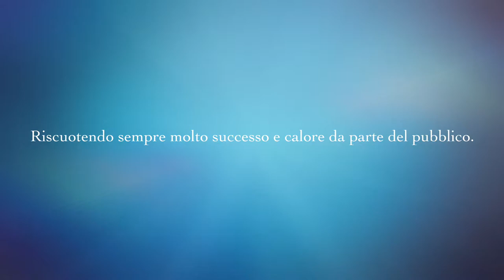Federica Grumiro - trailer